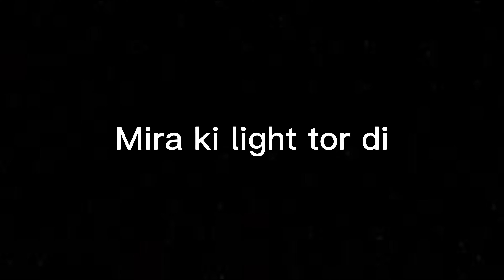Ramadan Day 15 😍Mira ki headlight toor di.....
★★ REAL NAME ★★

➤ REHAN ALI

★★ SUPPORT VIA EasyPaisa App ★★

➤EasyPaisa

★★ SOCIAL ★★

★★DEVICE ★★

OnePlus 6T

➤CASE=ASUS NORMAL
➤KEYBOARD OR MOUSE= AUKEY KMG14 AND FANTECH THOR X9
➤SSD= HIKVISION 128GB
➤HARD DISK= WD 300GB
➤SUPPLY= COOLER MASTER 500 WATT
➤TRIPORD= 330 TRIPOD
★ ★ IMPORTANT ★ ★